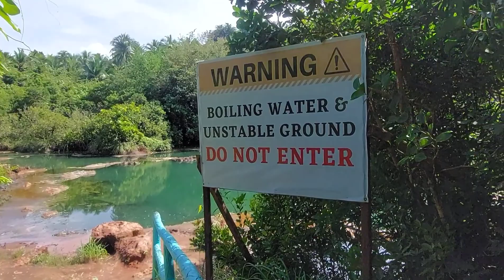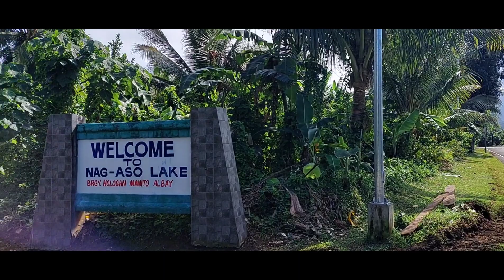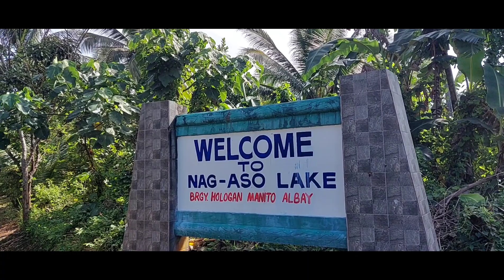MAY NABUBUHAY KAYA NA ISDA | SA NAPAKAINIT NA LAWA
Boiling lake located in barangay hologan manito albay.